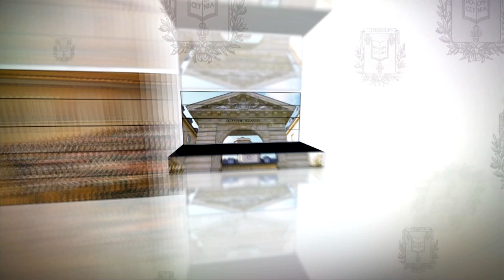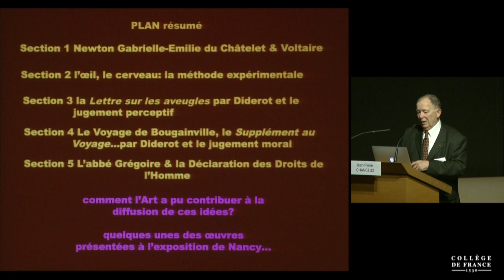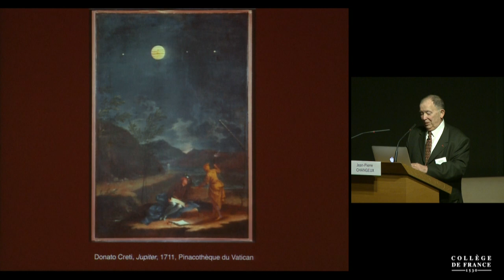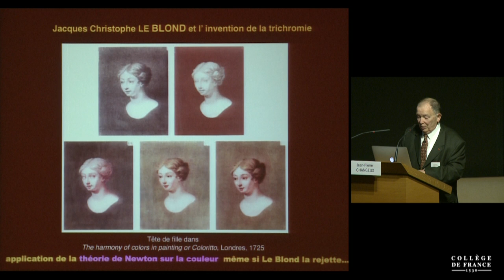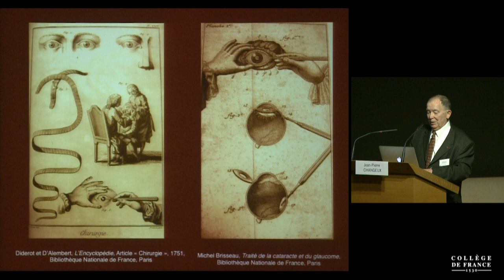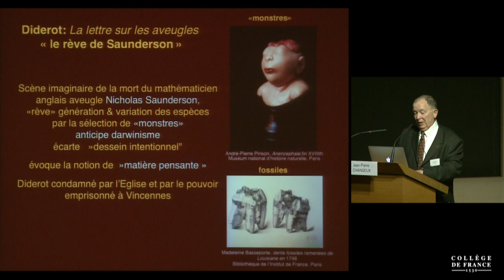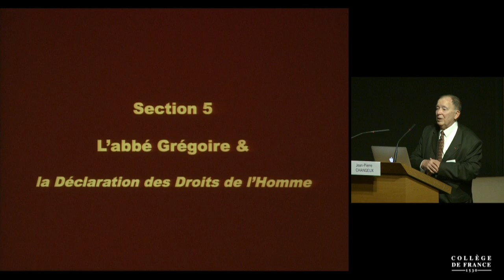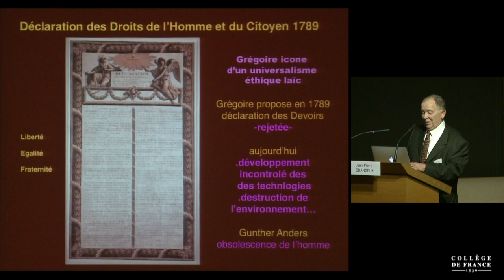La lumière au siècle des Lumières et aujourd'hui... - Jean-Pierre Changeux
Colloque de rentrée 2015 : Lumière, lumières
Conférence du jeudi 15 octobre 2015 : La lumière au siècle des Lumières et aujourd'hui, de la biologie de la vision à une nouvelle conception du monde, de Newton à Henri Grégoire et aux Droits de l'Homme

Intervenant(s) : Jean-Pierre Changeux, Collège de France